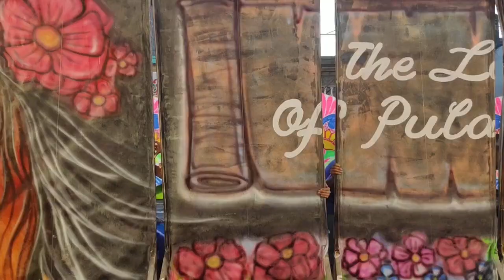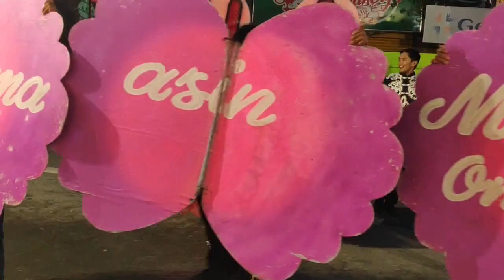Pulang Angui Festival 2023 - Cultural Street Dance Presentation (Full Video)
Festival highlights during the Pulang Angui Cultural Street Dance at the road along Polangui Public Market. Taken on June 26, 2023.

Part 2:
0:00 RailRoad Group (3rd Runner Up)
📍Brgy. Sugcad, Lanigay, Apad, Santicon, Gabon, Basud, Magurang, Mendes

7:07 Rinconada Area Development Council / Tribu Rinconada (Champion)
📍Brgy. Agos, Matacon, Balangibang, Cotnogan, San Roque, Salvacion, Magpanambo, Sta. Teresita, La Medalla, La Purisima

14:02 Poblacion & Sirangan / Tribu Abaca (1st Runner Up)
📍Brgy. Ponso, Alnay, Napo, Balinad, Centro Occidental, Centro Oriental, Ubaliw, Kinale, Alomon

21:12 Upland Area Development Council / Tribu Tabios (2nd Runner Up)
📍Brgy. Itaran, Pintor, Sta. Cruz, Buyo, Pinagdapugan, Balaba, Cepres, Cotmon, Anopol, Amoguis, Maysua, Maynaga, Lidong, Danao, Lourdes, Kinuartelan, Gamot

The Legend of Pulang Angui (Summary)
Notice: Since I don't have permission to release the entire legend here on YouTube. I have tried my best to summarize the book handed over to me by Engr. Ivan Baria. But still, the content you'll read below is very long due to the fact that there are important scenes in the legend that could not be ommitted, so I decided to write this kind of version to remain accurate from the original source, the story goes like this:

In the land of Binanwaan, there was a couple named Ama and Apa who leads the people in giving thanks to Gugurang through a series of rituals, one day, he blessed the couple with a beautiful daughter they named Angui who loves wearing everything in red (from clothes to slippers), that's why the people called her "Pulang-Angui", upon growing up, the people respected her because she has undeniable beauty, kind heart, and outpouring talents. She also joined by helping them plant paruy, abaca, and tubo. One day, a hunter and a leader named "Polonio" got in love with Angui. Not knowing an evil demi-god named "Ibgan" was jealous of their courtship. Ibgan would usually lure animals near the hunters' path so they can hunt easily.

After the approval of Ama and Apa. They enjoyed the days being together. They joined the people in planting, making kalamay, and weaving abacas. And from these, they made everyone happy, that's why the people are so supportive of the two.

During the time of their wedding, Ibgan along with her creatures "tawng-lipud" captured Polonio and brought him in the depths of the forest. Back in Binanwaan, the people mourned because the demi-god left a spell to Anggui that made her weak, unconscious, and made her body ice-cold. Later on, after a series of "santiguar" conducted by Ama and Apa, Anggui was healed, on a plate, it would reveal through an ariw that Ibgan was responsible.

The huntsmen went quickly to the forest to find Polonio and Ibgan, they found them near Danao Lake. As Polonio was about to kiss (contains a strong spell that would make his love permanent to) Ibgan, a group of red butterflies started to distract Polonio, as the spell fades, he started realizing he was bewitched as if he was totally in love with Ibgan. He immediately pushed Ibgan. As he was about to stroke her with a sword, she immediately vanished through a dark cloud.

Polonio and his men went back to Binanwaan to meet his lover-Angui. The people cheered as they defeated Ibgan (who caused them ill, sickness, and destruction of their crops) and happy to see the couple got reunited again. On the other side, Ibgan got furious that she then planned to attack once again, but just before she entered the town, Gugurang released a blinding light of the sun to prevent her from entering the town ever again.

Ibgan was left alone in the forest spending her life jealous of the couple. The tawng-lipuds grew weaker, and the people would just say "tabi apo" every time they wander in the forest to prevent tawng-lipuds from harming them.

Eventually, Angui and Polonio got married. The town threw a big celebration for the couple. The couple became leaders of Binanwaan and continued the tradition of "santigwar" in the honor of Gugurang. They were blessed by Gugurang with many beautiful children who soon became leaders who lead the town to progress and continually live in harmony with nature.

Generations went by, and the town was renamed Pulang-Angui in honor of Angui and her Love and Service to the people. Eventually, “Pulang-Angui” became what is now known to be “Polangui”.

Reference:
The Legend of Pulang-Angui (2023). Written by Engr. Ivan Ian Baria & Dr. Mary Joy Catangui. Retrieved June 25, 2023.

Written: June 27, 2023
Edited: June 29, 2023